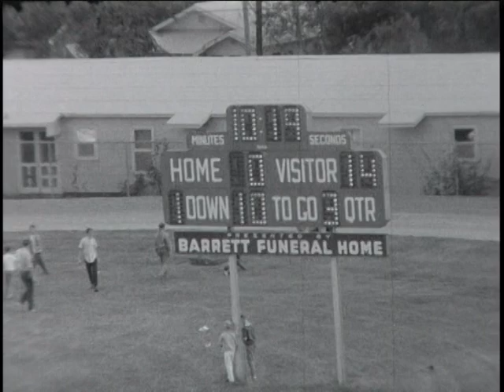Austin College vs Texas Lutheran 1969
Football game between Austin College and Texas Lutheran, played in Sherman Texas in 1969.  Austin College wins 21 - 20.